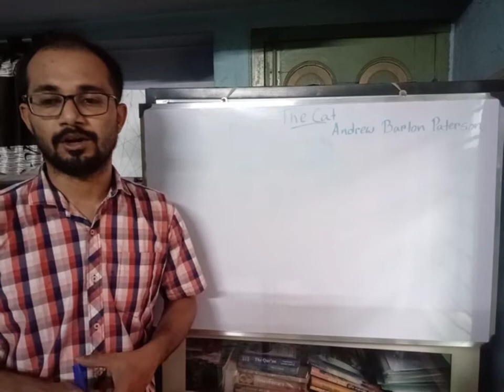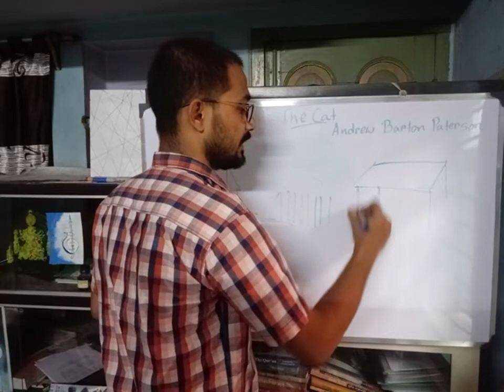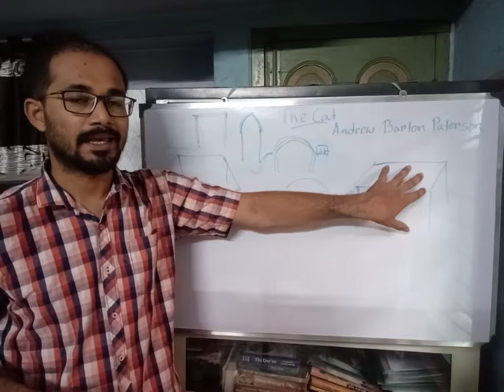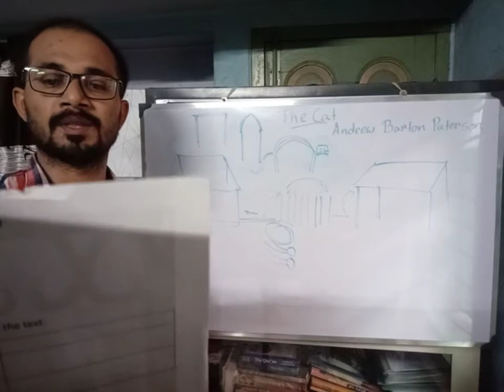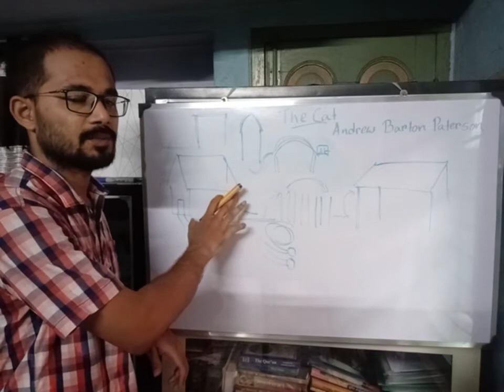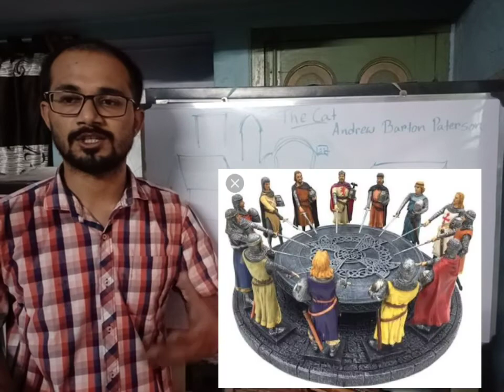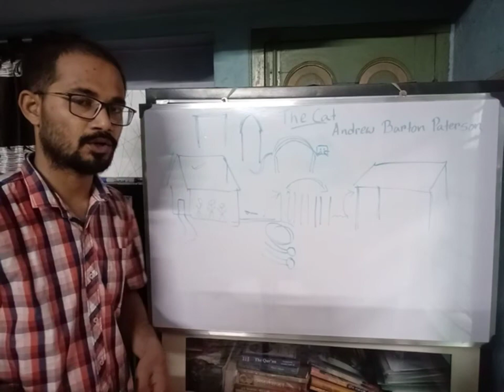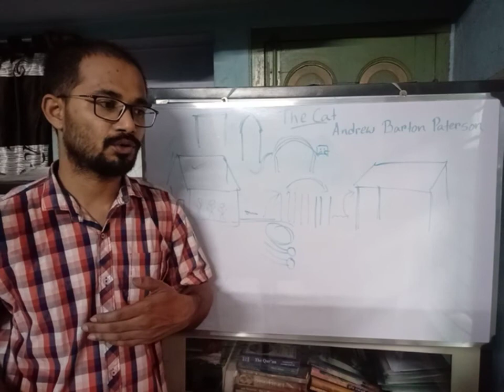The Cat. Unit - III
Reading and Meaning.